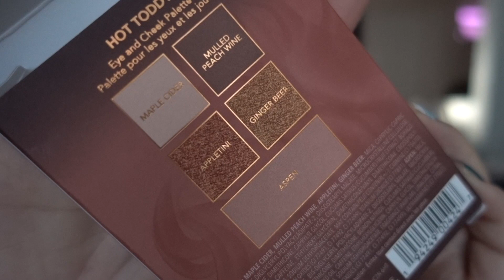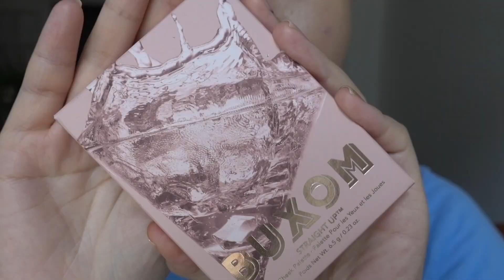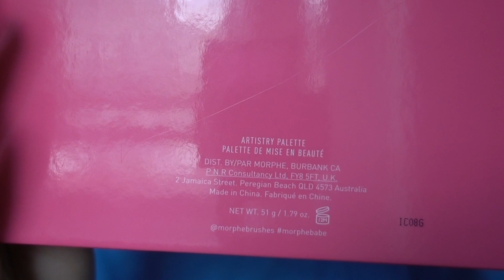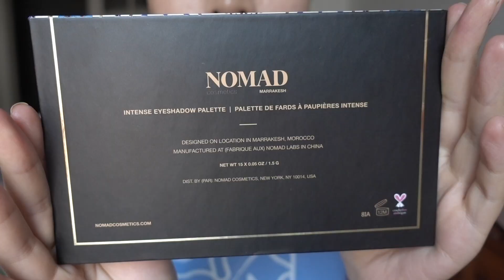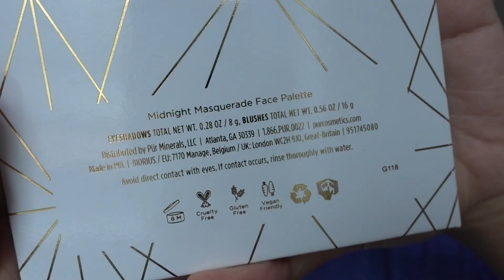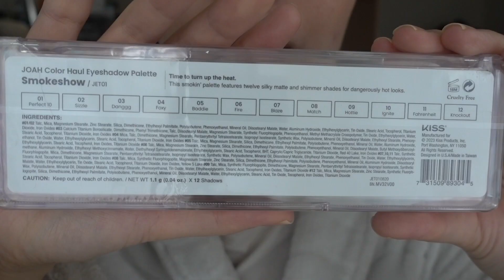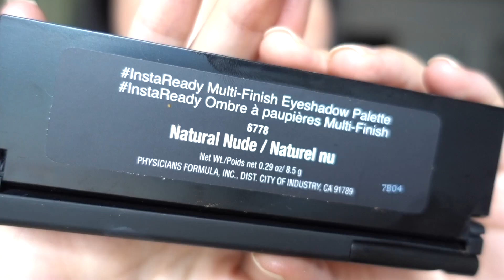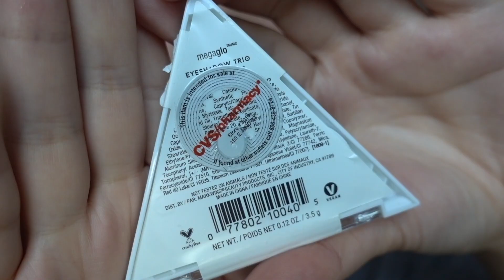[断舍离] Vol.3 10款北美大热眼影盘 试色测评｜buxom｜morphe｜nomad｜pur｜joah｜physicians formula ｜wet n wild｜flower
🔪🔪🔪🔪希望能给在观望的仙女们一些心得分享❤️❤️❤️
如果大家喜欢这种化妆品断舍离的视频请在评论里告诉我哟~么么哒❤️❤️❤️

视频时光机:
00:14 buxom: 5色眼影&腮红盘(hot toddy/straight up)
02:41 morphe*Jeffree star: artistry 30色眼影盘
07:35 nomad: intense eyeshadow 15色眼影盘
09:22 pur: midnight masquerade 10色眼影&脸盘
11:02 joah: 12色眼影盘(smokeshow)
13:25 physicians formula: multi-finish 9色眼影盘(natural nude)
14:16 wet n wild: 限量版3色眼影盘(amethyst/jade)
15:46 flower beauty: 液体眼影(blade/flame)